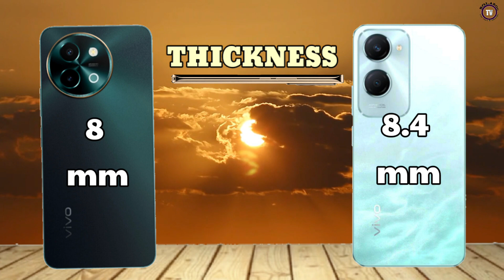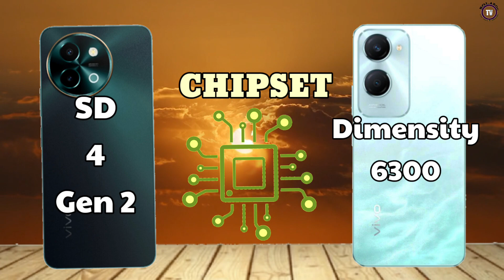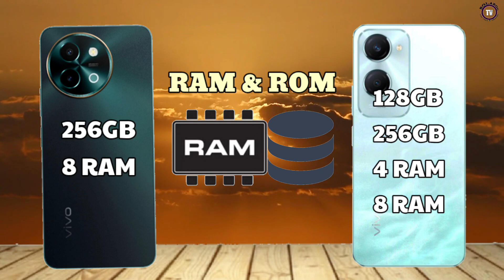vivo Y38 5g Vs. vivo Y37 5g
vivo Y38 Vs. vivo Y37 comparison video

vivo Y37
DISPLAY SIZE: 6.56"
MAIN CAMERA: 13MP
RAM: 4-12GB RAM
BATTERY: 5000 MAH
NETWORK: 5G

DISPLAY SIZE: 6.68"
MAIN CAMERA: 50MP
RAM: 8GB RAM
BATTERY: 6000 MAH
NETWORK: 5g